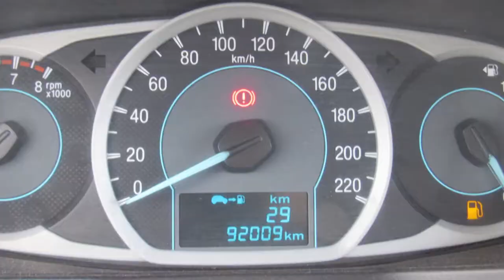Ford / Figo / 2016 / GA111540